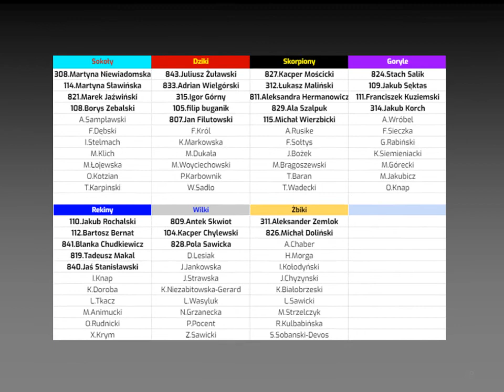DRAFT - Dzika Liga - Sezon 21